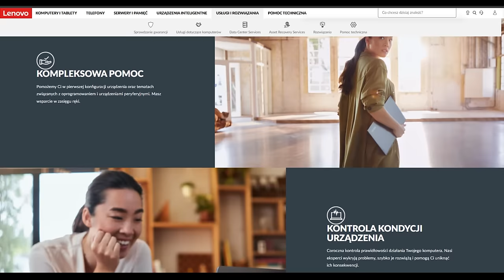Dodałem 9 SUPER JABŁEK do Minecraft! Lenovo Legion 5 Pro z procesorem Intel® 12 generacji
Sprawdź laptopy Lenovo Legion 5i z procesorem Intel Core i7 12 generacji

Laptop Lenovo Legion 5 Pro 7 generacji
Procesor: Intel® Core™ i7-12700H
15.6" WQHD (2560x1440) IPS 300nits Anti-glare, 165Hz
Karta graficzna: NVIDIA® GeForce RTX™ 3070Ti 8GB
Pamięć: 32 GB DDR5
Dysk: 1TB SSD M.2
System operacyjny: Windows® 11 Home 64